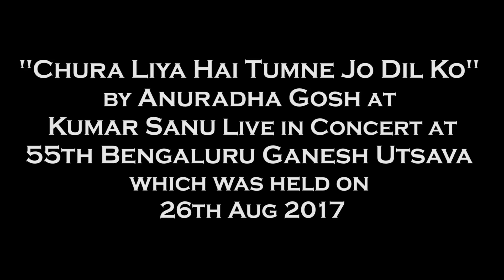CHURA LIYA HAI TUMNE JO DIL KO |Yaadon Ki Baaraat|Anuradha Ghosh| 55th Bengaluru Ganesh Utsava 2017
From the movie 'Yaadon Ki Baaraat'
Sung by Anuradha Ghosh
At Kumar Sanu Musical Night
Held on 26th August 2017
In National College Grounds, Basavanagudi, Bengaluru